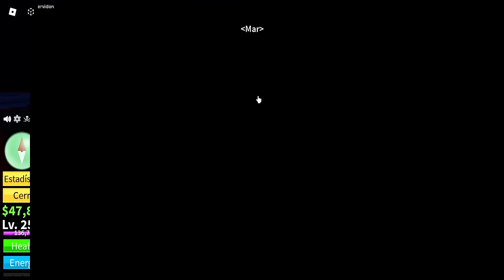COMO CONSEGUIR TODOS LOS ACCESORIOS DE BLOX FRUITS. (SEA 1, SEA 2 Y SEA 3)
QUE ONDA HOY VERAS COMO CONSEGUIR TODOS LO ACCESORIOS DEL JUEGO Y DE ESTA MANERA SABER CUANTO VALEN, DONDE SE ENCUENTRAN, COMO HACER LOS PUZZLES Y MUCHO MÁS INFORMACION, ABARCARE DESDE EL SEA 1, PASANDO POR EL SEA 2 Y POR ULTIMO SEA 3, SI QUIERES MAS INFORMACION PUEDES VER LOS SIGUIENTES VIDEOS:

Únete a este canal para acceder a sus beneficios:
«★» ( ROBLOX ) «★»
«★» ( SPAM ) «★»
«★» ( EDITORES ) «★»

EDITADO POR: YO

SIGAN AL CREADOR DE LA MINIATURA: YO XD